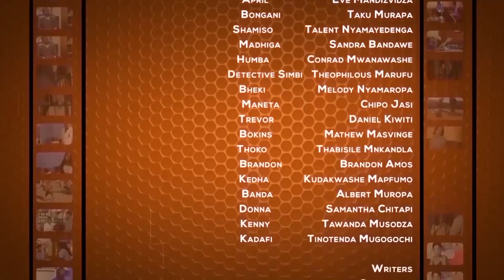WENERA CHAPTER 3 EPISODE 14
Zim TV Drama